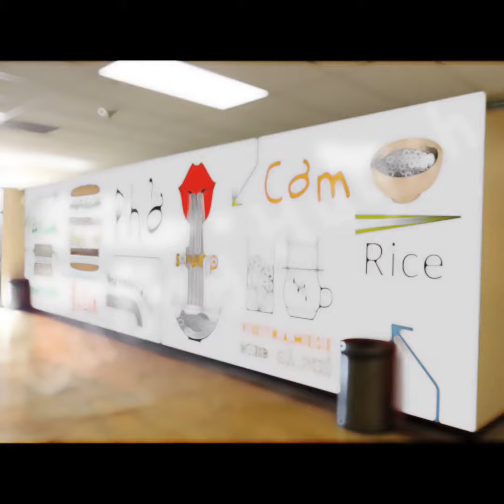BC Visit with Matty.B